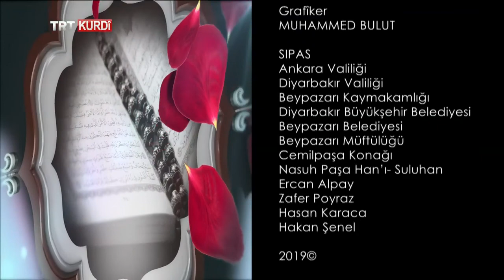SİYER Û QESÎDE 2019 (SİYER ve KASİDE 2019) BEŞA 29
Heyata Pêxemberê me û bûyerên girîng yên di jiyana wî de di bernameya Siyer de tên ravekirin. Wekî din di bernameyê de qesîdeyên ji bo eşq û evîna Xwedê, hezkirina Pêxemberê me hatine nivîsandin jî tên xwendin.
Seyda Muhammed Raşîd di vê beşê de derbarê ‘’Xutbeya Xatirxwestinê û wefata Pêxemberê me’’ de axivî.